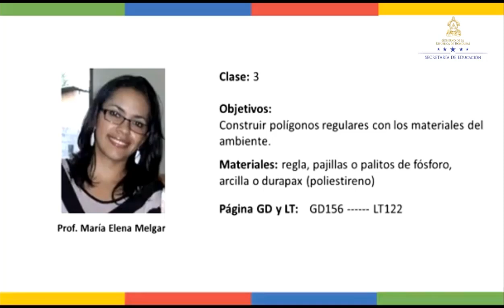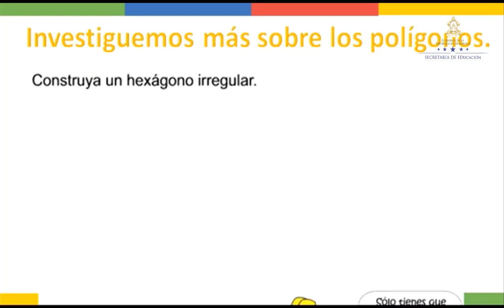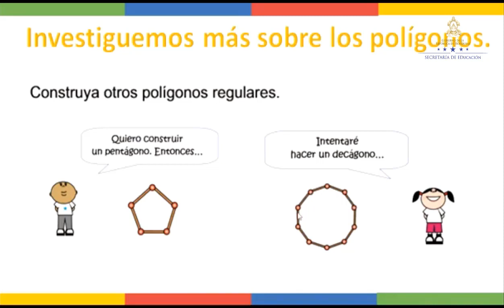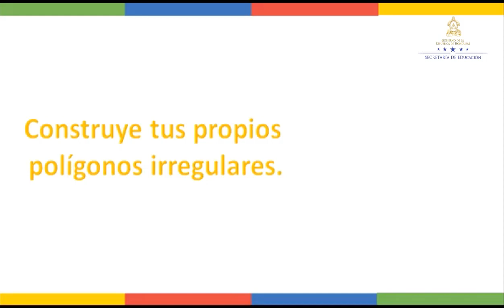Construir polígonos regulares- Quinto Grado - Matemáticas